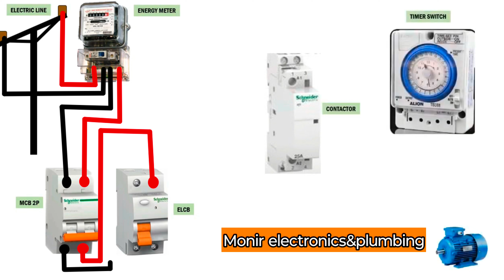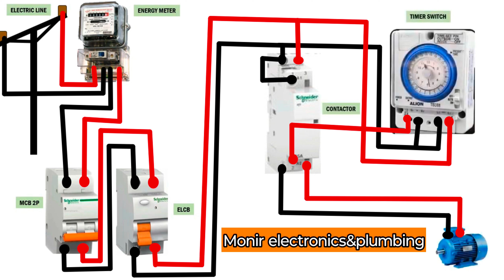auto switch connection ইলেকট্রনিক্স ডায়াগ্রাম electronics diagram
auto switch connection electronics diagram  ইলেকট্রনিক্স ওয়ারিং ডায়াগ্রাম